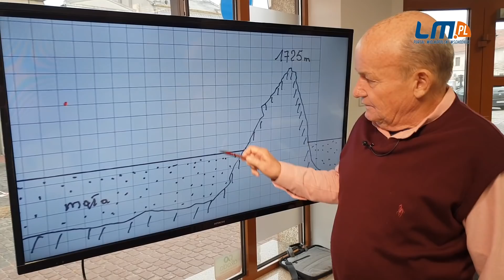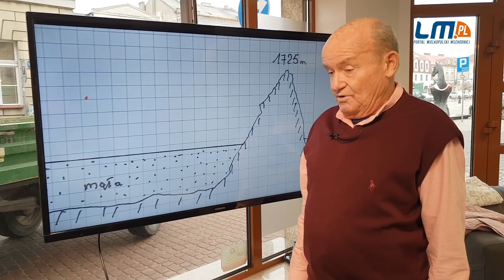Pogoda według Kazimierza Gmerka. Od wtorku chłodniej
Wyż rosyjski ciągle pilnuje bezdeszczowej, ciepłej pogody. Tak będzie do wtorku – mówi Kazimierz Gmerek o pogodzie na najbliższe dni.